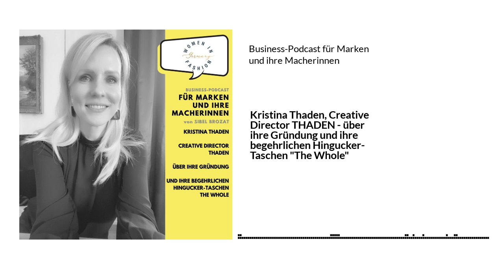Business-Podcast für Marken und ihre Macherinnen - Kristina Thaden, Creative Director THADEN -...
Kristina Thaden, Gründerin und Kreativdirektorin von THADEN, ist Künstlerin und Unternehmerin, die durch ihre Entwürfe eine Verbindung zur Vielfältigkeit der Frauen herstellt. Ihre künstlerische Laufbahn begann mit Regie, Schauspiel und Gesang. Später wechselte sie ins Management, wo sie zuletzt die stellvertretende Geschäftsführung eines Schweizer Bauunternehmens mit 250 Mitarbeitenden war.

THADEN ist die Essenz ihrer Fähigkeiten und verwirklicht Kristina's Wunsch, tragbare Skulpturen zu erschaffen. Die Kreationen der 2021 in Zürich gegründeten Luxusmarke sind Meisterwerke an ästhetischer Raffinesse. Schweizerische Präzision, traditionelle italienische Handwerkskunst und der künstlerische out-of-the-box Ansatz machen sie zu einem begehrlichen Hingucker.

„Kreativität entsteht durch Achtsamkeit und Empathie – was geht mit mir in Resonanz. Das wiederum schafft Verbindung. Und das ist, wofür Thaden steht - Verbindungen schaffen. Es wird oft von der starken Frau als Zielgruppe geredet. Ich möchte jedoch einen ganzheitlicheren Ansatz vertreten, denn wir Frauen sind nicht immer stark, selbst die stärksten sind auch schwach. Wir sind alles und Frauen sollten sich in ihrer Vielschichtigkeit gesehen fühlen. Die Thaden-Geschichte ist eine Heldenreise, die jede Frau mitreisen kann.“

In der heutigen Episode sprechen wir über den Start und die Vision von THADEN, über Kristina's Herangehensweise und die Herausforderungen und Erfolge die sie bislang erlebt hat. Kristina gibt einen spannenden Einblick in ihre Welt, es lohnt sich reinzuhören.

WOMEN IN FASHION MENTORING
Möchtest auch Du mit Deinen vorhandenen Potenzialen, Fähigkeiten und Kenntnissen Deine unverwechselbare Marke im Fashion- und Lifestyle-Segment aufbauen?

Ich helfe Dir gerne bei der Gründung Deiner eigenen Marke, und biete Dir meine Erfahrungen, meine Plattform, und den Zugang zu meinem exklusiven Netzwerk.

TRIFF JETZT DEINE ENTSCHEIDUNG und vereinbare Dein kostenfreies Vorgespräch mit mir.

Vielen Dank für Deine Treue!

Herzlichst,

Sibel Brozat